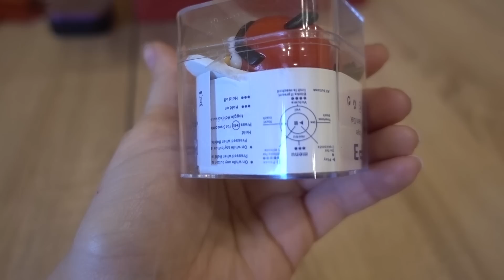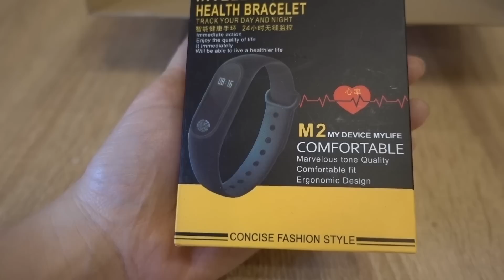НЕРЕАЛЬНО крутые ПОДАРКИ от LUCKY BOX😻